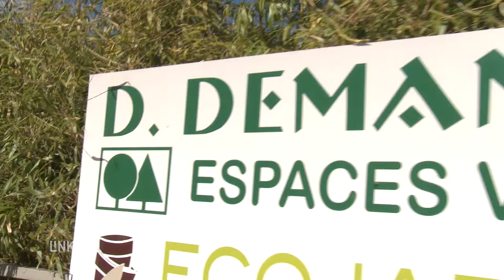DIDIER DEMANGE ESPACES VERTS : Paysagiste à AUXONNE 21